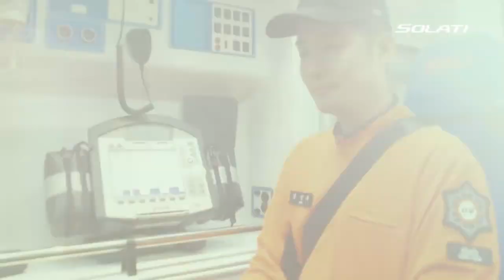쏠라티SOLATI 컨버전 라인업 홍보영상(광고 1분 7초)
캠핑카, 앰뷸런스, 어린이버스
다양한 고객의 니즈를 만족시키는 프리미엄 미니버스 쏠라티 특장차 버전
‘쏠라티 컨버전’ 출시